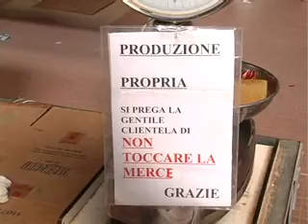VERDURE SOTTO O, PRONTA LA STANGATA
Neve, ghiaccio e temperature polari. Per ora pochi rincari per frutta e verdura, ma ci si prepara alla stangata. Il conto della Candelora. Per è tv e radio Center Music Andrea Fiano, immagini e montaggio di Francesco Amicucci.